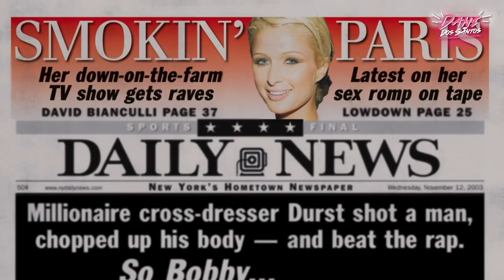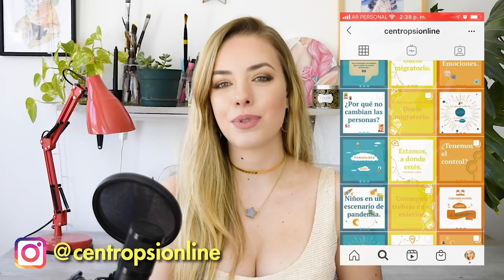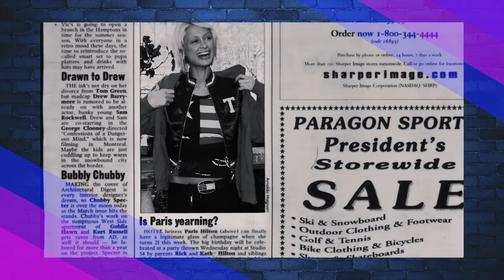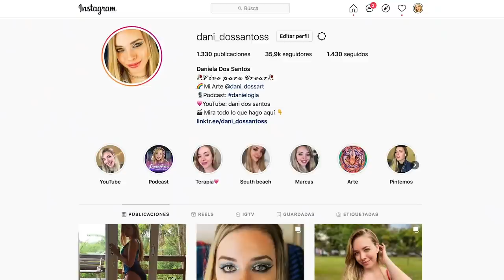LA HISTORIA DE PARIS HILTON - y el internado Provo Canyon school (Parte 2)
Paris Hilton decidió unirse a youtube y crear un documental en donde nos contó las tragedias de su vida, el maltrato y el trauma que sufrió en su adolescencia en un internado al que la mandó su familia a los 16 años para controlar su "rebeldia"  llamado Provo Canyon en Utah, Estados Unidos.

Paris se abrió a contarlo, a enfrentar a sus padres y a decirle al mundo lo que había sufrido y hoy le sigue trayendo problemas para conciliar el sueño y ha emprendido una batalla legal para cerrar este lugar y que se cree un proyecto de ley para que lugares como este sean supervisados por el gobierno muy de cerca.

Todas estas cosas ayudan a que este canal crezca 💕:) Gracias!